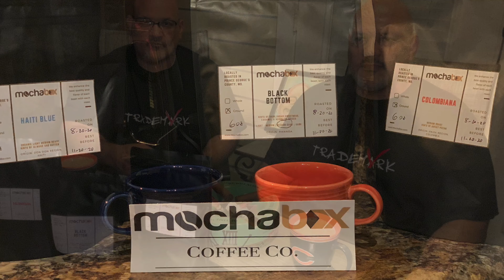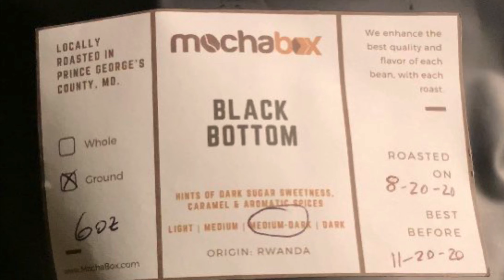Twins Proof review of MochaBox Coffee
Twins Proof of Black Owned, MochBox Coffee Company. Tahiti Blue, Columbiana, Black Bottom